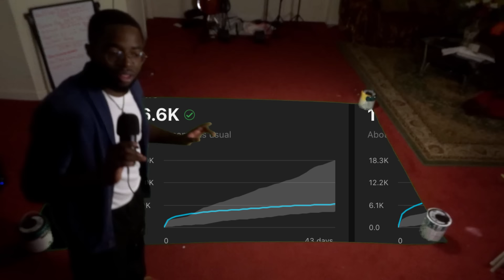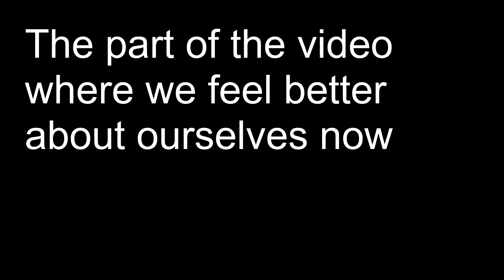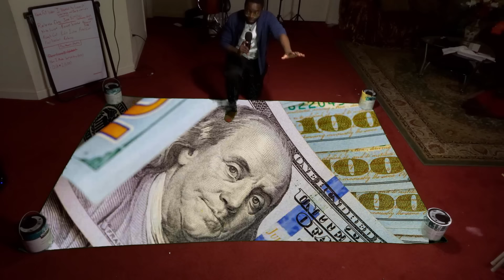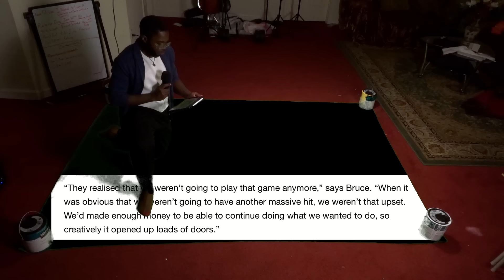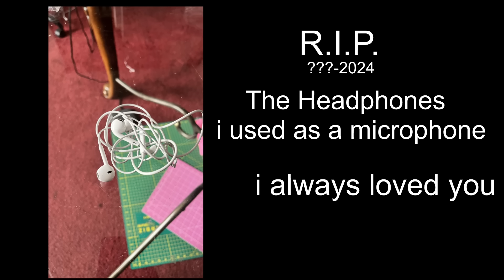What’s it like to be relevant for 3 seconds?